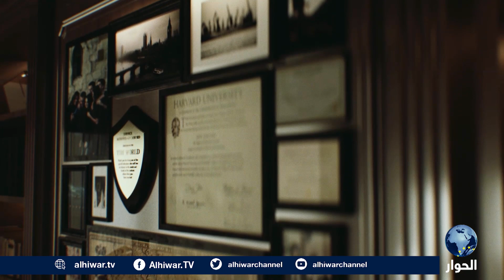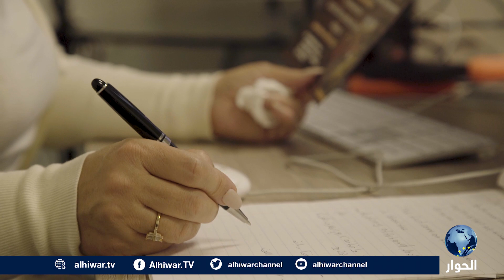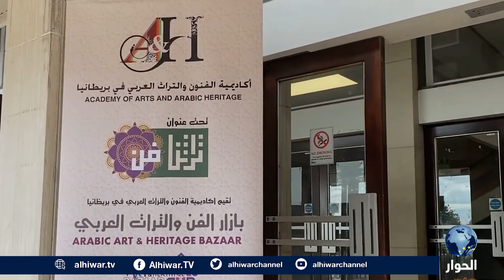تعرّفوا على حكاية زينب الجواري المديرة التنفيذية لأكاديمية الفنون والتراث العربي في لندن | حكايتي